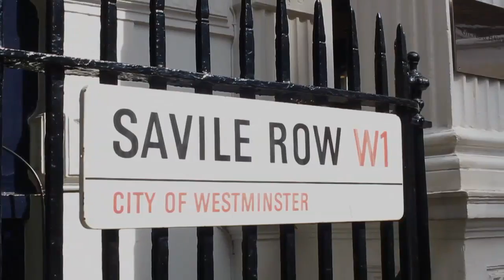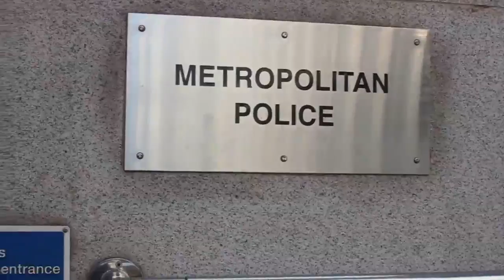What and where is Savile Row?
Savile Row: A short video by Henry Herbert Tailors.

Savile Row is today the golden mile of tailoring. Savile Row is split into two sections, the eastern side home to the traditional tailors and the western side accommodating the more contemporary tailors about Savile Row, considered the golden mile of tailoring.